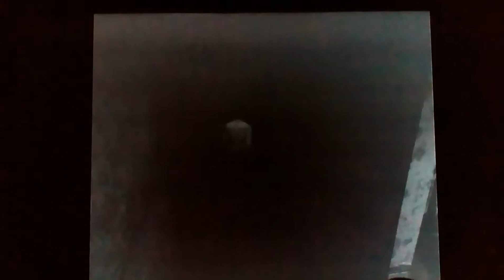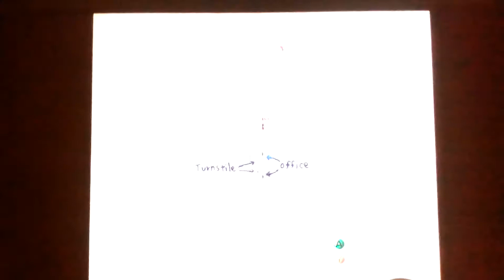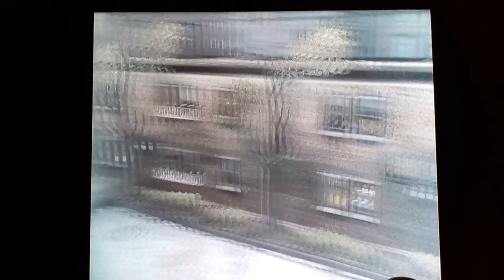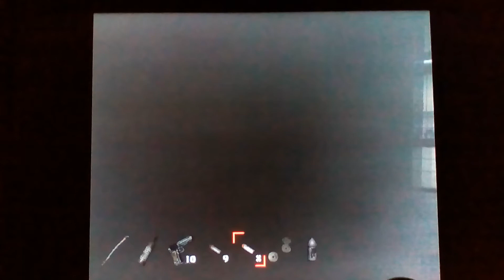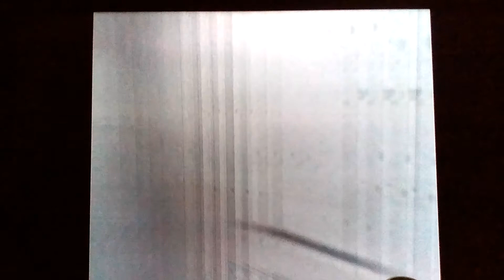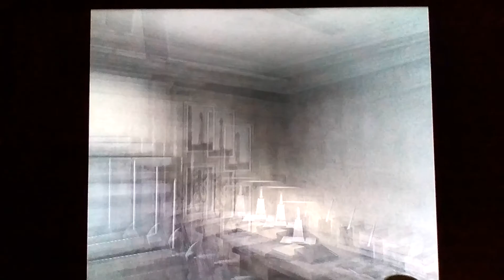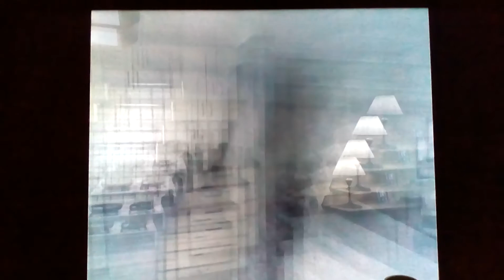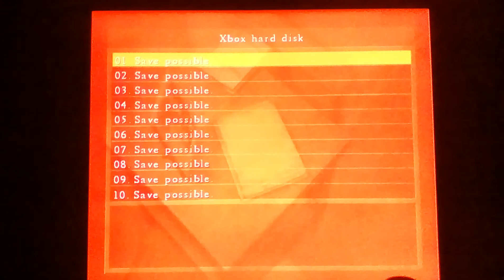Silent Hill 4 IIpart 3II Cynthia! I'm ON MY WAY!!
to collect that favor